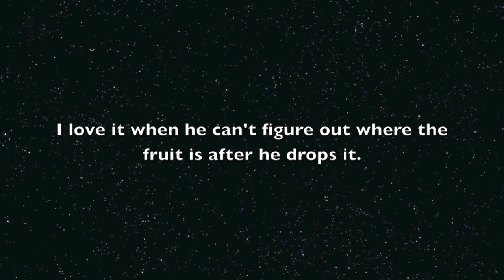Brushtail possum joey eats fruit: this is Buster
Buster is a Brushtail possum joey in care with a wildlife carer.
His first taste of fruit is lillipilli.
Nom noms...  I love how he drops the lillipilli but continues as if it's still in his hands.
This joey is not a pet, he's a wild orphan being raised for release.
He was successfully released aged about 8-9 months.